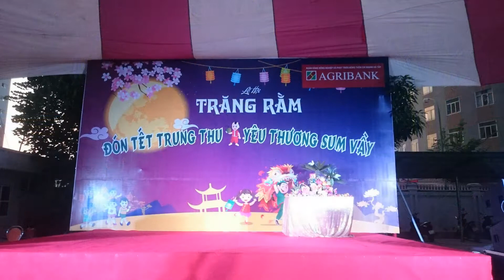[01.08] thuê nhóm múa lân giá rẻ hà nội 024.37738974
Hậu Nghệ là một người bất tử, trong khi đó Hằng Nga là một tiên nữ xinh đẹp sống ở Thiên Đình và phục vụ cho Tây Vương Mẫu. Cả hai người là vợ chồng. Sắc đẹp của Hằng Nga và sự bất tử của Hậu Nghệ đã làm cho một số vị thần tiên khác ghanh ghét, và họ đã vu oan một tội lỗi phạm thiên đình cho Hậu Nghệ trước mặt Vua Nghiêu. Từ đó, Hằng Nga và Hậu Nghệ bị đuổi khỏi hoàng cung và phải sống cuộc đời thường dân. Từ đó, cuộc sống làm lụng, săn bắn đã làm cho chàng Hậu Nghệ trở thành một xạ thủ có tiếng trong dân gian.

Bấy giờ, có 10 mặt trời cùng lúc tồn tại, cứ một mặt trời thì chiếu một ngày, và cứ thay phiên như vậy trong vòng một ngày. Tuy nhiên, tai họa ập đến, một ngày kia cả 10 mặt trời cùng xuất hiện trong một ngày và đã thiêu cháy hầu hết sinh linh trên mặt đất. Trước hoàn cảnh “ngàn cân treo sợi tóc” trên, Vua Nghiêu đã sai Hậu Nghệ bắn rơi 9 mặt trời chỉ để một cái lại mà thôi. Chàng Hậu Nghệ đã hoàn thành sứ mạng xuất sắc. Để đáp lại, Vua Nghiêu đã cho chàng một viên thuốc trường sinh bất lão và dặn rằng “Tạm thời không được uống cái này vào, hay bắt đầu cầu nguyện và ăn chay trong một năm sau đó mới được uống”. Hậu Nghệ làm theo, chàng đem viên thuốc về nhà và giấu nó ở cái rui trên nóc nhà và tự khổ luyện tinh thần. Được khoảng nửa năm, Vua Nghiêu mời chàng đến kinh thành “chơi” . Hằng Nga ở nhà thì bỗng lưu ý đến một vật sáng lóng lánh trên mái nhà và phát hiện ra viên linh dược, sau đó, biết là linh dược, nàng đã uống ngay viên thuốc cũng đúng lúc Hậu Nghệ vừa về đến và ngay tức khắc chàng đã biết chuyện gì đã xảy ra. Nhưng tất cả đã quá muộn, Hằng Nga bắt đầu bay về trời.
Với chiếc nỏ trong tay, Hậu Nghệ đuổi theo Hằng Nga. Nhưng đi được đến nửa đường thì thần Gió đã cản chàng lại mặc cho nàng tiên nữ xinh đẹp kia bay đến mặt trăng. Khi vừa đến nơi Hằng Nga bỗng không thở được và viên thuốc bỗng văng ra. Kể từ đó, Hằng Nga mãi ở trên mặt trăng không thể nào trở lại. Truyền thuyết còn kể lại rằng nàng đã kêu gọi những con thỏ ở mặt trăng tạo ra viên thuốc giống như vậy để nàng còn quay về với người chồng ngày đêm mong nhớ, nhưng tất cả đều vô dụng.
Trong khi đó, ở dương thế, sự mong nhớ và nỗi hối hận ngày đêm cồn cào Hậu Nghệ. Cuối cùng, chàng xây một lâu đài trong mặt trời và đặt tên là “Dương”, trong khi đó thì Hằng Nga cũng xây một lâu đài tương tự đặt tên là “Âm”. Cứ mỗi năm một lần, vào ngày rằm tháng 8, hai người được đoàn viên trong niềm hân hoan hạnh phúc. Chính vì thế mà mặt trăng luôn thật tròn và thật sáng vào ngày này như đê nói đến niềm vui, sự hân hoan khi được gặp mặt của con người.
Đây là tài liệu có trong truyền thuyết Trung Quốc khá phổ biến ở thời Tây Hán(206 TCN – 24 SCN).
Tổ chức sự kiện trung thu – SmartEvent
Trụ sở : số 146 Âu Cơ Tây Hồ Hà Nội (gần các khu vực Nguyễn văn cừ long biên, Gia lâm, Đông anh, Từ Sơn bắc ninh, Tây hồ, Lạc long quân, cầu giấy, hoàn kiếm bờ hồ)
CN Long Biên: